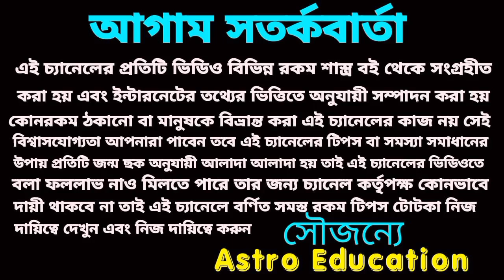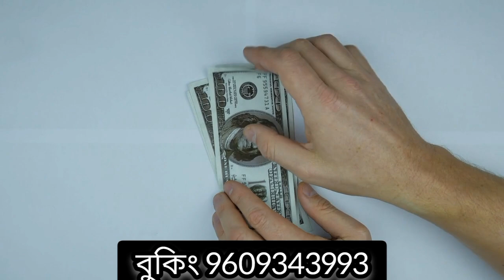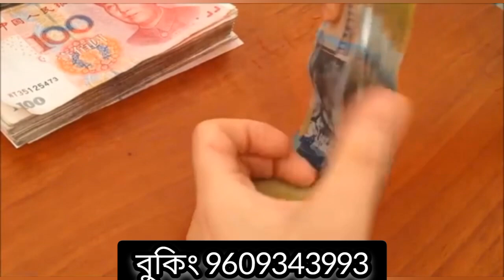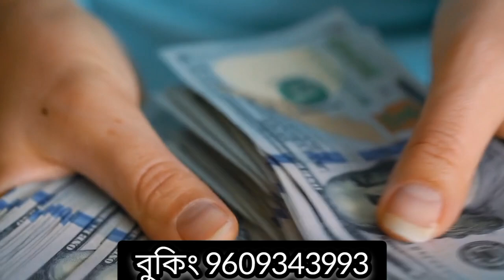16 May 2023 gift for 5 Rashi!